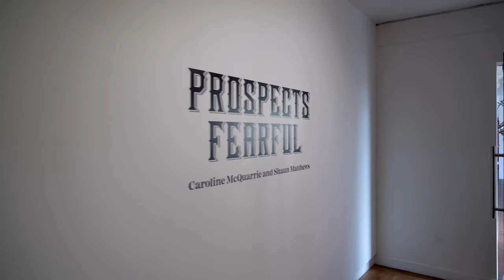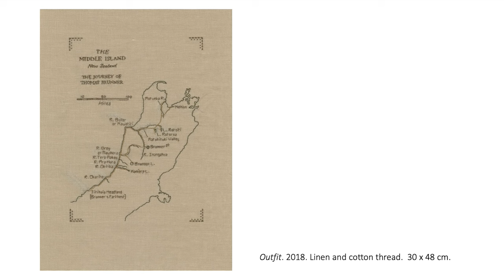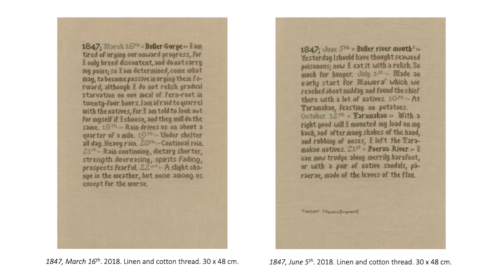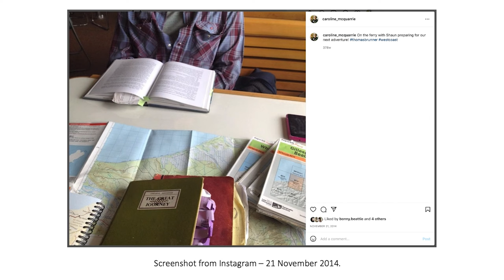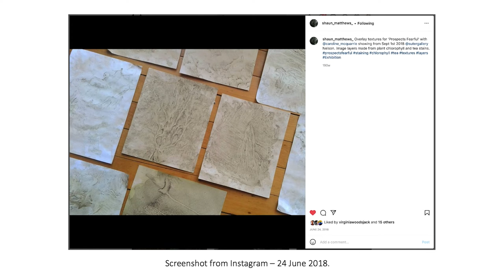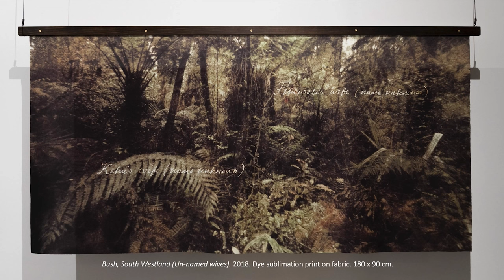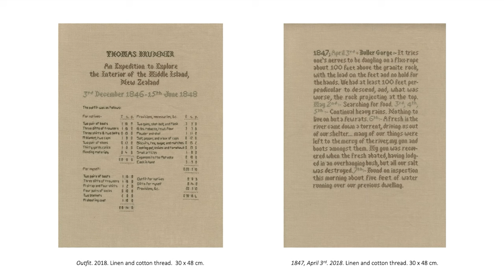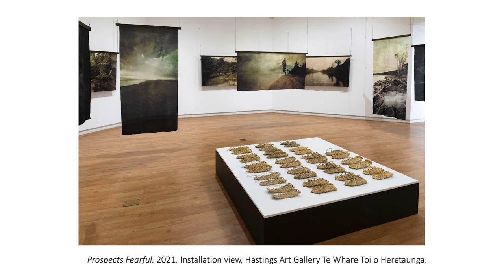Prospects Fearful - Caroline McQuarrie & Shaun Matthews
(December 2021 - March 2022)

In late 1846 surveyor Thomas Brunner employed Māori guides Kehu and Pikiwati to travel with him from Nelson to Te Tai Poutini (the West Coast) and back again, searching for land suitable to expand settlements within the fledgling Nelson province.
In Prospects Fearful, Wellington-based artists Caroline McQuarrie and Shaun Matthews examine Brunner’s journey via the mediums of embroidery, photography and weaving.
Through meticulous research into Brunner’s diaries, his Māori guides, and the environments he experienced during this arduous journey, McQuarrie and Matthews confront the impact of colonialism, our history of biculturalism, and the myth of the ‘man alone’.
In lieu of an in-person floor talk, McQuarrie talks us through the exhibition and the creation process for this body of work.